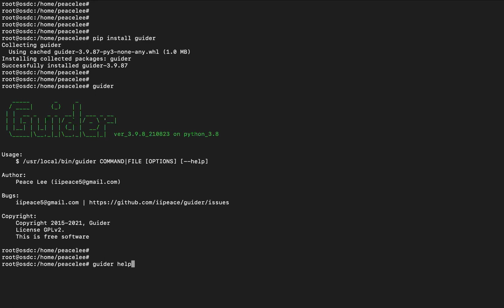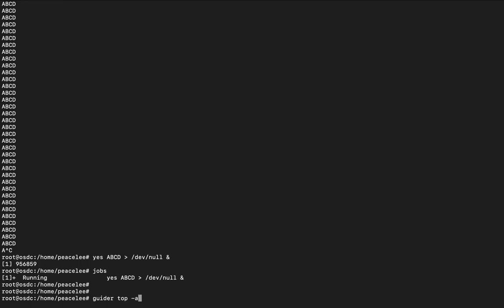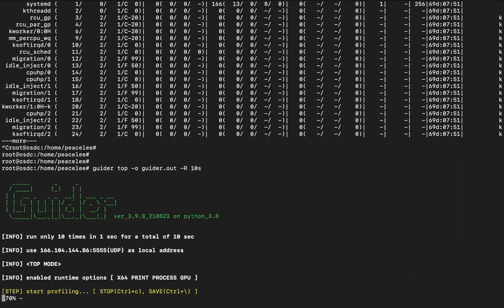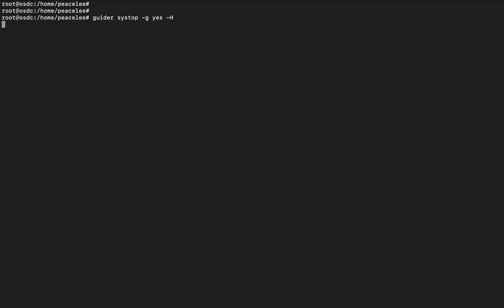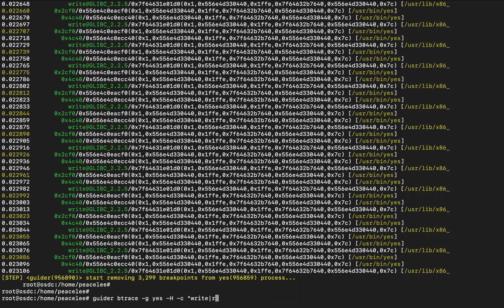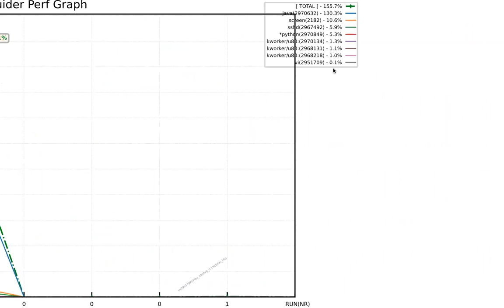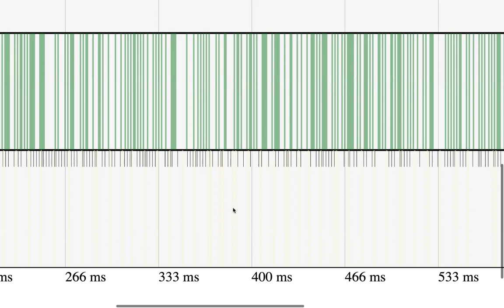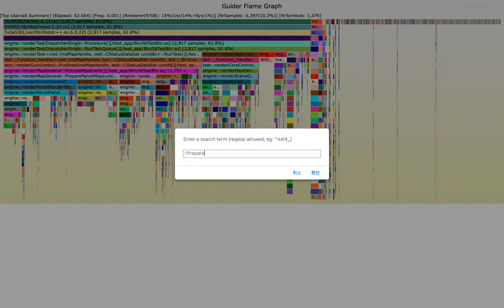LPC2021 Demo - Guider: Linux Tracing using Python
This is a demonstration of Guider from LPC 2021 by Peace Lee

There are various types of user-space tracing programs these days. But they are too versatile and each one has to be installed or difficult to use as a beginner.

This talk introduces Guider that provides various and powerful Linux tracing features using ftrace, ptrace, and procfs.